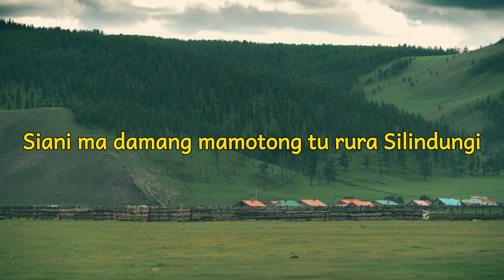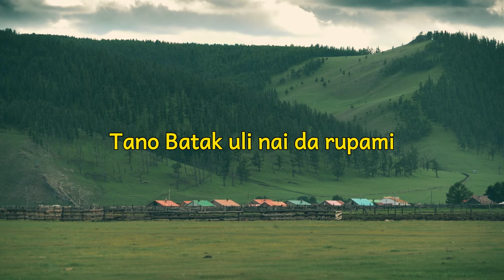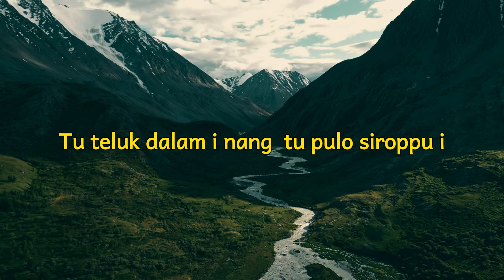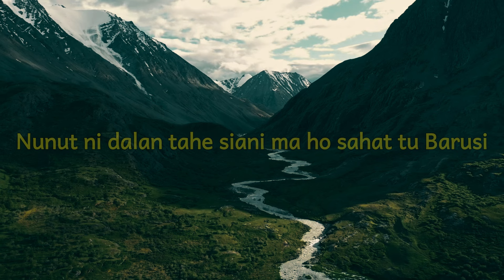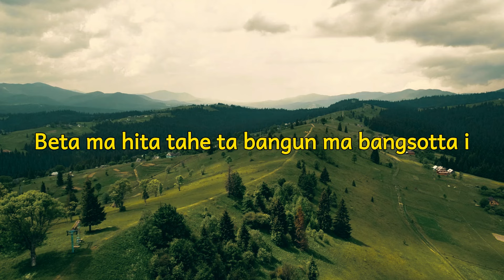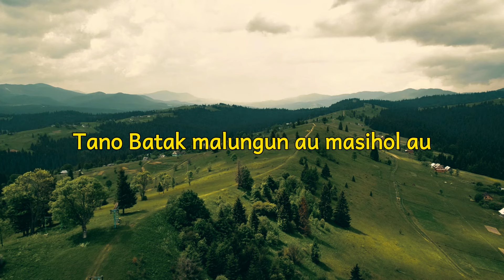Charles Simbolon,Senang Tambunan & Kawan-Kawan - Tano Batak (Video Lirik)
*Tano Batak* by *Charles Simbolon,Senang Tambunan & Kawan-Kawan*

Judul : Tano Batak
Artis : Charles Simbolon,Senang Tambunan & Kawan-Kawan
Personil:
1.Charles Simbolon
2.Senang Tambunan
3.July Manurung
4.Ita Sinaga
*Lirik* |

Tano batak malungun au sai naeng mulak tusi
Marragam ragam do anggo goar ni da luat ni
Pulo samosir i tu toba holbung nauli
Nakko tu dolok i ima da habinsarani

Siani ma damang mamotong tu rura silindungi
Luat pahae ima tarutung sipoholoni
Torushon damang muse lao tu sidempuani
Lobu siregar i da mandailing na jogi

Tano batak uli nai da rupami
Jogi nai da luatmi
Nungnga boha baritami
Tano batak malungun au masihol au
Nungnga boha da  bohimi

Unang ho lupa taripar lao tu pulo nias i
Sian sibolga siani ma ho nakkok tu kapal i
Gunung sitoli i pasombu siholmi disi
Tu teluk dalam i nang tu pulo siroppu i

Mulak ma ho muse da tu sibolga pelabuhani
Nunut ni dalan tahe siani ma ho sahat tu barusi
Tu parlilitani pakkat humbang muarai
Tu sidikalang i pakpak tu tano karo i

Kaliling damang mamutar ho tu simalunguni
Nga loja damang mardaun pogu di parapati
Marborngin ma ho disi di hotel niagarai
Pasombu siholmi manatap pusuk buhit

Ai tung godang do tahe akka na marpangkat jenderal i
Dang hatinggalin muse da gubernur akka eseloni
Akka namorai konglomerat tu mente ri
Beta ma hita tahe ta bangun ma bangsota i